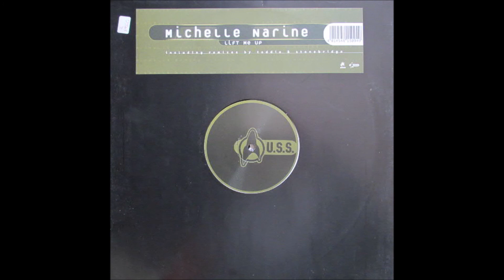Michelle Narine - Lift Me Up (Marz Matic Mix)